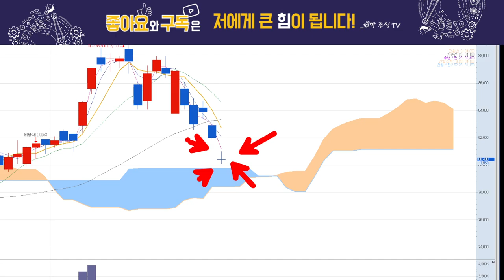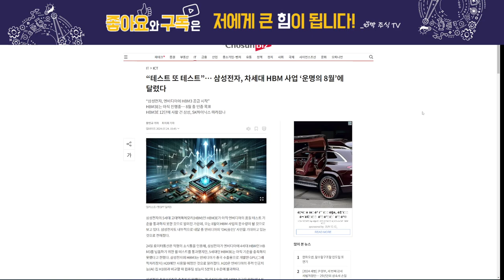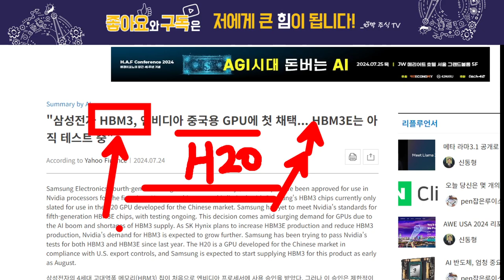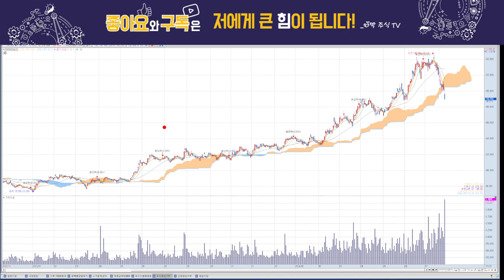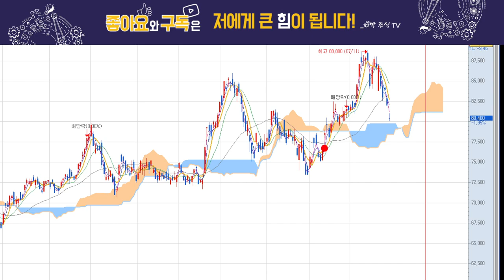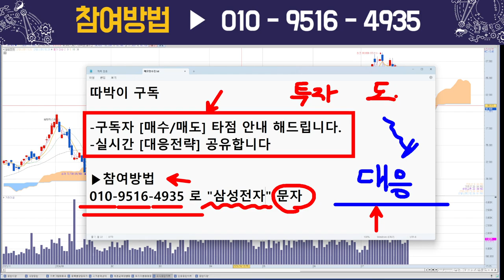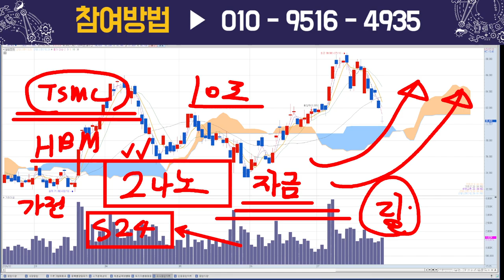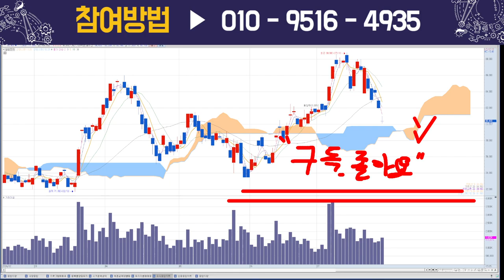삼성전자, 하락대응 필수시청!